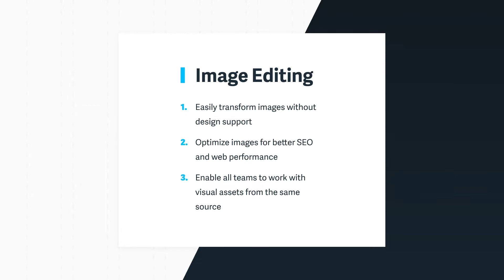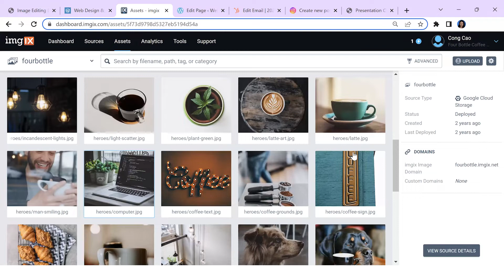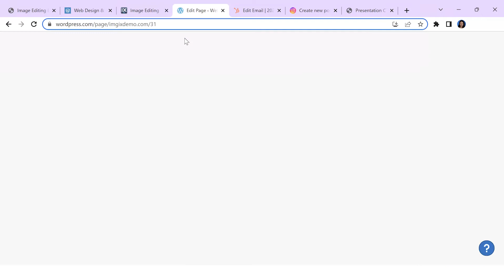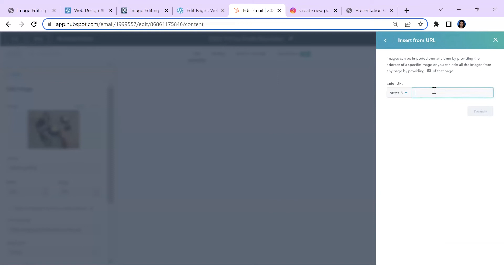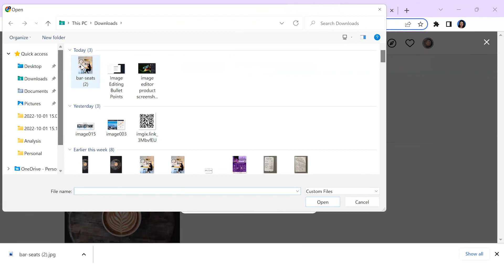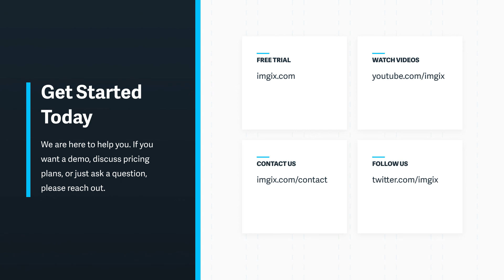imgix Tutorial - Image Editing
In this demo, we will show you how to use the image editing tool to create image variants for a website, an email newsletter, and an Instagram post. With image editing, you can crop, resize, and transform images in a variety of ways without dedicated design support.

You also get robust image compression, in turn, better SEO and web performance. Because imgix is a holistic platform, all your teams from engineering, marketing, to product can easily upload, search, and manage visual assets from the same storage source.

0:00 Introducing image editing
0:49 Compress, enhance, and convert image format
3:39 Change width and height
4:30 Change aspect ratio and set focal point cropping
6:02 How to get started